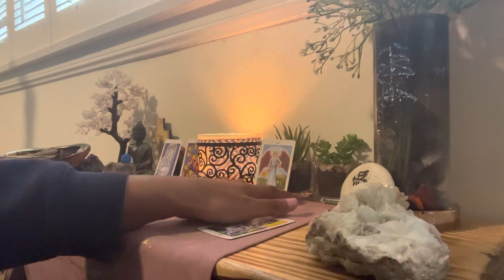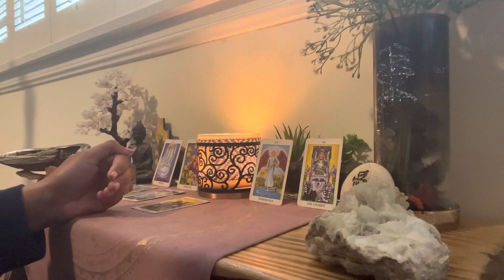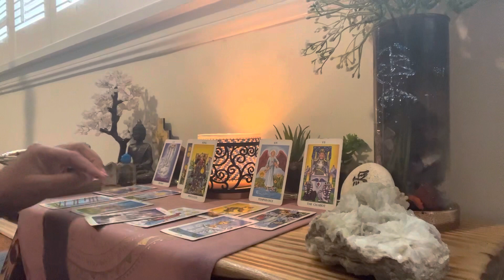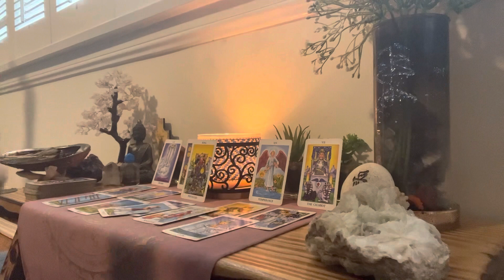Poly (Matic) ⚡️Energy Reading • May 2022